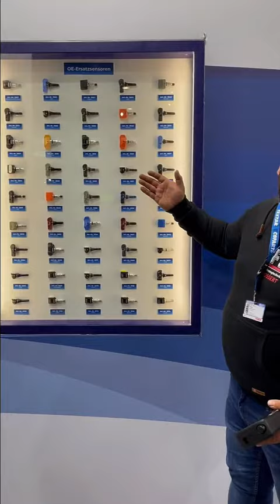Wir erzählen euch einiges über RDKS Sensoren Reifendrucksensoren Sensor Reifendruck Luftdruck Reifen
Wir erzählen heute euch einiges über Reifendrucksensoren, auch RDKS System genannt 🙂 viel Spass dabei

Fahrzeugtechnik Bossert
Ziegelburgstr.9
72160 Horb
Tel. 07451/3075